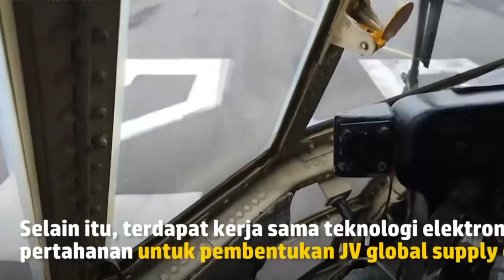MEMANAS TAKTIK JITU TNI AL KERAHKAN 41 KAPAL PERANG MEMATIKAN DI PERBATASAN....